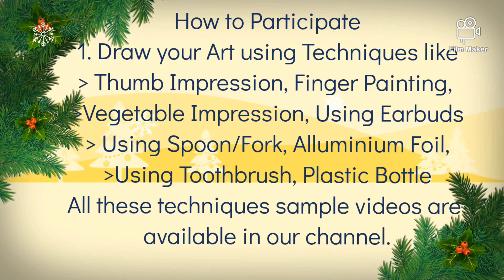Online Drawing Competition- December 2020. Free Registration For Kids.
Dear Friends,

We are Happy to Launch a Drawing Competition for December 2020 below are the details:

Start Date : 10th December, 2020
Last Date : 23rd December, 2020
Result Date: 1st January, 2021

Age Limit : Kids upto 10 years

FREE REGISTRATION FOR KIDS

TOP 3 PAINTINGS WILL BE WINNING "DOMS COLOURING KIT"

ALSO YOUR CHILD WILL GET A CHANCE TO BE FAMOUS ON YOUTUBE BY PARTICIPATING IN THIS COMPETITION. AS WE WILL PUBLISH KIDS PHOTOS WITH ART IN OUR RESULTS ANNOUNCEMENT VIDEO.

SO DON'T MISS A CHANCE TO BE FAMOUS🥰

1. Draw your Art using Techniques like
 Thumb Impression, Finger Painting
Vegetable Impression, Using Earbuds
 Using Spoon/Fork, Alluminium Foil
 Using Toothbrush, Plastic Bottle

All these techniques sample videos are available in our channel for your ready reference. Please go through our painting techniques in below link:

We wish you all a Merry Christmas in Advance❤️

Parv Thacker🥰